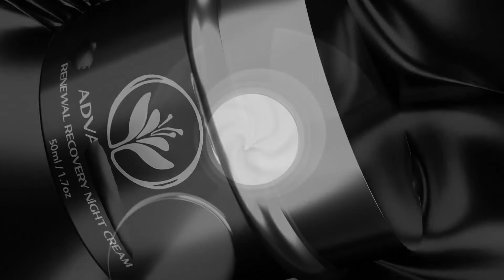Saffron Cosmetics - Renewal Recovery Night Cream